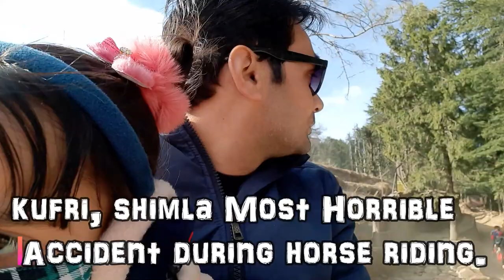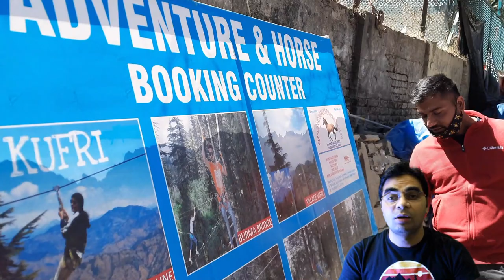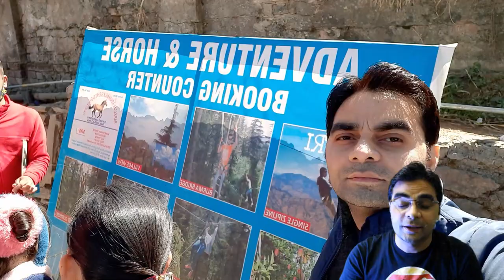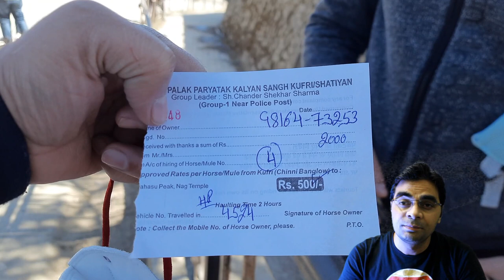Kufri Shimla Live Horse Riding Accident ¡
Kufri Shimla Live Horse Riding Accident |  Horse Riding Experience In Kufri.

For Shimla,Manali & All Destination Cheap And Best Package Booking Call:
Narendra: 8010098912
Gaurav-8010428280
Create My Booking

I Am Very Much Active On Social Media, Links  Are Below.